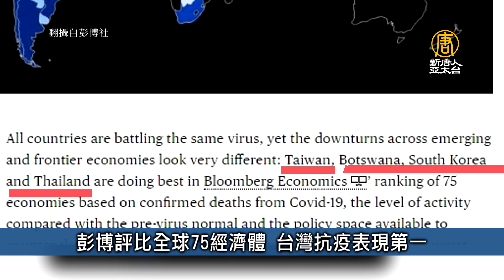【台灣速速看】20200720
🌸彭博評比全球75經濟體 台灣抗疫表現第一
🌸美奧克蘭槍擊案1死1傷 傳身亡女子是台灣人
🌸府：蘇嘉全2017年未赴印尼 將提告捍衛清白
🌸愛三型飛彈案未依程序辦理 國防部：檢討精進